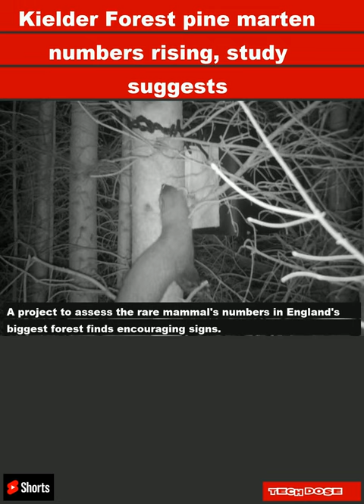Kielder Forest pine marten numbers rising, study suggests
A project to assess the rare mammal's numbers in England's biggest forest finds encouraging signs.